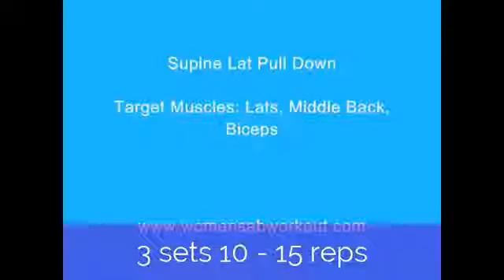Female Fitness Model Training Back Exercises, Back Workout for Women